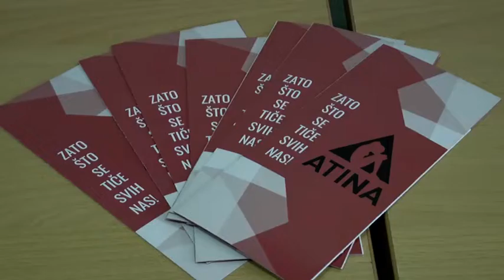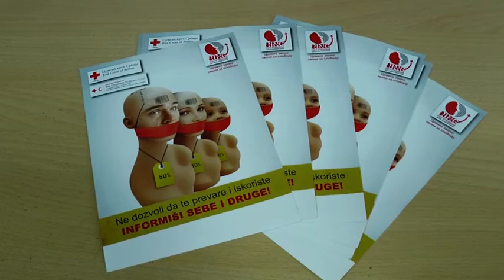Trening o prepoznavanju krivicnog dela trgovine ljudima 10 05 2019